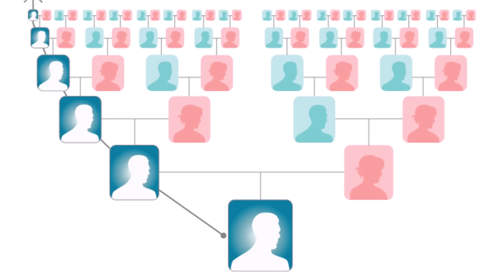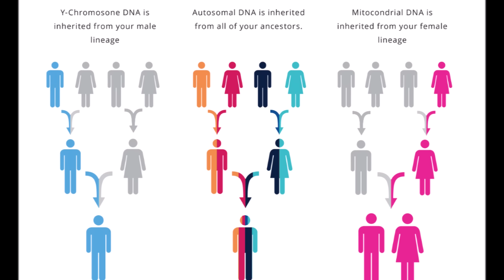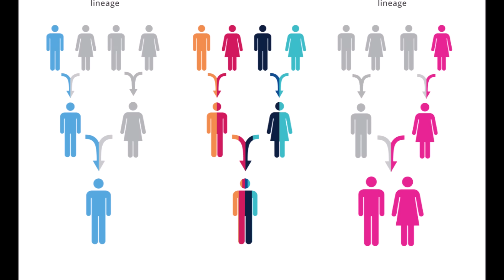Haplogroup Map of the World: Your Genetic Surname (+Download Link)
Today I will unveil my haplogroup map of the world. Haplogroups are genetic markers that reveal many interesting facts and clues about historical interactions between different populations and in today's video I will be showing my map of the various paternal haplogroups that I have chosen to represent on this map. More to come.